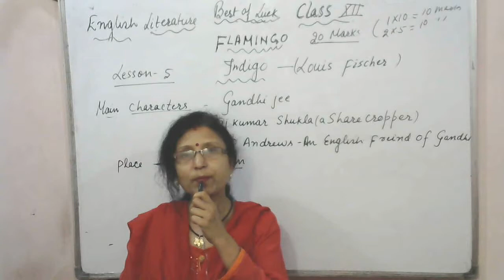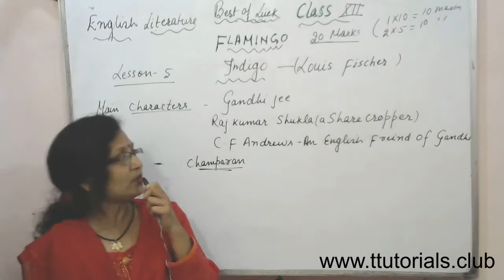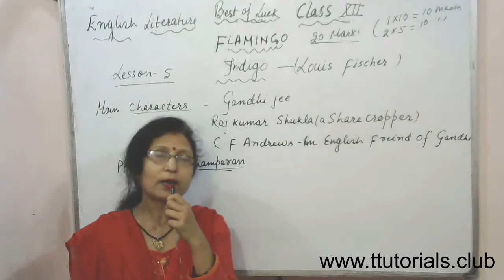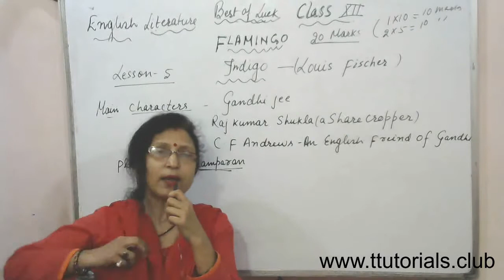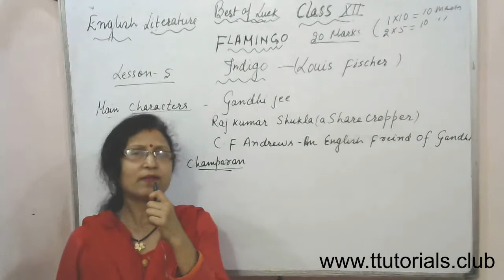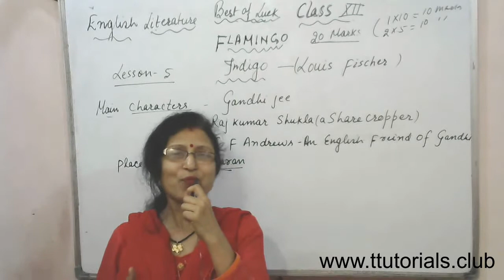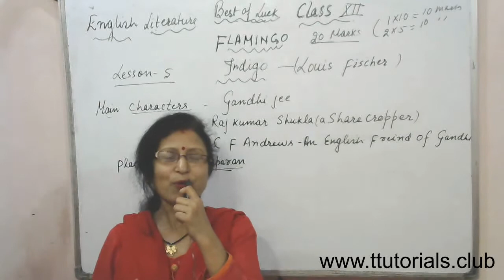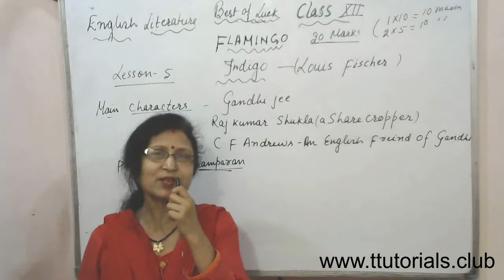Class 12 || Literature(Flamingo)|| Indigo(Full in Hindi Explained)